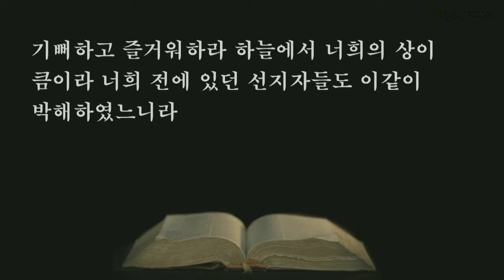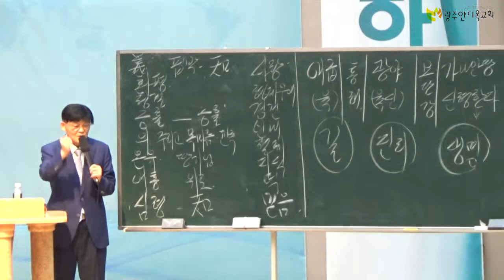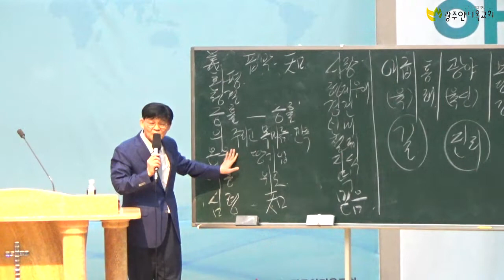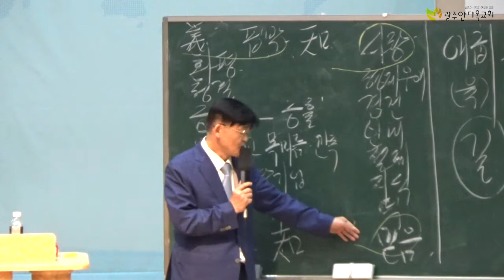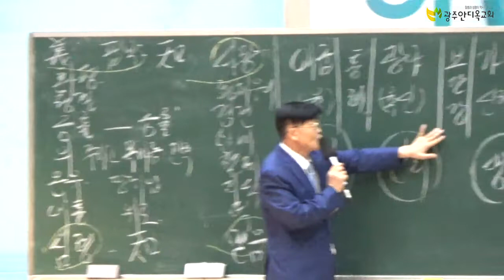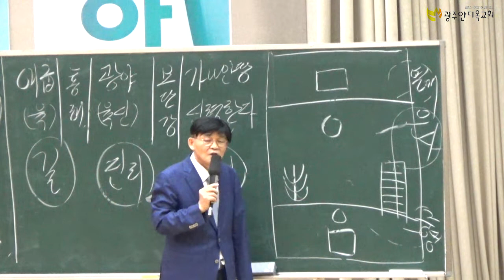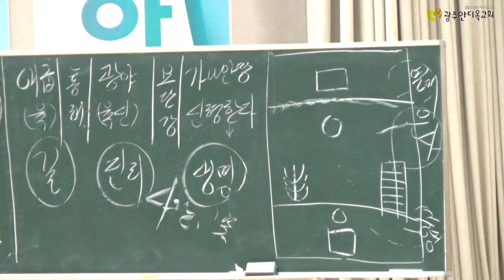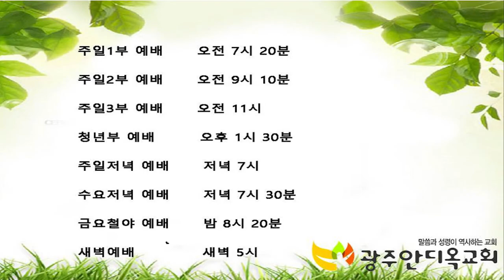팔복에서 최고단계는 무엇일까요? 광주안디옥교회 박영우 목사- (교회본질-말씀과성령사역-기도회) 설교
교회본질( 말씀과 성령사역) 기도회에서 광주안디옥교회 박영우목사님설교